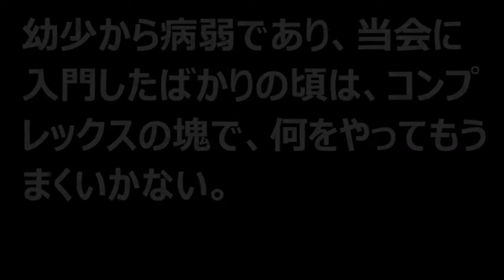奇跡の太極拳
５年前に太極気功養生教室の師範育成を受けたTさん、人一倍病弱であり、体力なし、運動神経０だった女性が当会で太極拳を練習されて、奇跡を起こしたのです。

本人からのコメントはこちらにあります⤵️

他にも当会で継続的に練習された各業界の専門のプロから感謝の声を頂いています。

これから効果のある太極拳学習及び教室選びの基準として何かの参考になれたらと希望しています。

当会では達人・黄性賢晩年の成果を受け継いだとされているウィーキージン先生の太極拳をメインに練習しています。
黄性賢とその台湾の弟子・鄭顯気老師は全台湾から数多くの名人達人が集まった中で開催された1955年全台湾太極推手の重量級と中量級のチャンピオンです。

また、その本場台湾で太極拳のオープントーナメントを制した60人以上の人たちが、秘密裏に実践し証明してきた"脱力”の極意からくるカリキュラムから武術、気功、体操‥幅広く練習でき、太極拳や気功の練習で最も苦労をするリラックスを初歩から原理から明確に知り、無駄なく神奇内法を学習しながら、本来の太極拳にあるべき姿を体現していきます。

ただ今、東京（北区）、茨城、広島にて限定公開をしています。

超能力ではないかとアメリカ政府が研究対象とした鄭曼青太極拳の重要なエッセンスをまとめてさらに進化したメソッドを初歩から原理から指導していきます。

日本ではまだほとんど知られてない太極拳ですが、練習していくときっとハマります。でないと限定制にはしません！

初心者及び女性の方も大歓迎❗️

トラブルがないように、当会で練習に参加するには、こちらに記載されてある注意事項に承認してくださる方を対象としています。